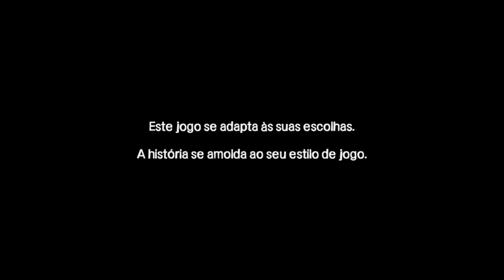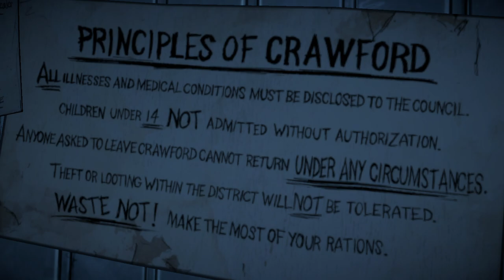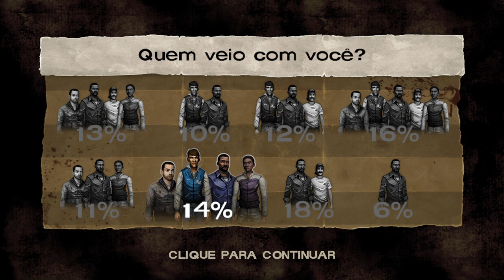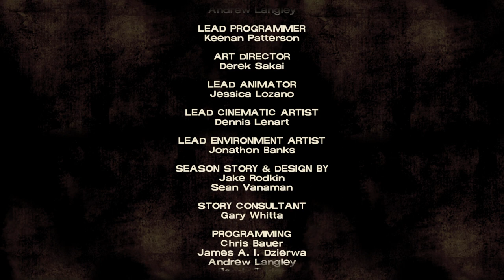The Walking Dead Season 1 Episode 4 Telltale games Walkthrough (PT-BR) em Português.